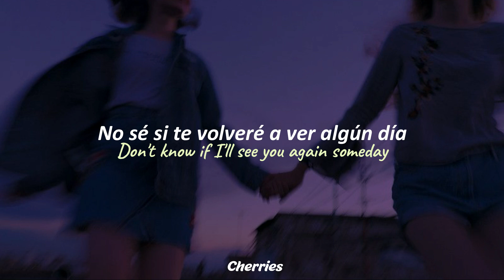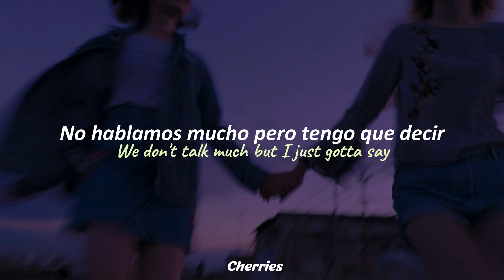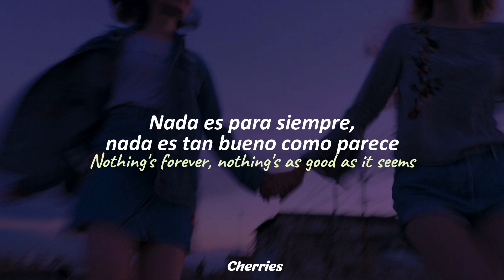Olivia Rodrigo - Hope Ur Ok (Letra Español / Lyrics)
Olivia Rodrigo - Hope Ur Ok (Traducida/Subtitulada al Español)
Olivia Rodrigo - Hope Ur Ok (Sub Español)

// Lyrics //
I knew a boy once when I was small
A towhead blond with eyes of salt
He played the drum in the marching band
His parents cared more about the Bible
Than being good to their own child
He wore long sleeves 'cause of his dad
And somehow we fell out of touch
Hope he took his bad deal and made a royal flush
Don't know if I'll see you again someday
But if you're out there, I hope that you're okay

My middle school friend grew up alone
She raised her brothers on hеr own
Her parents hated who shе loved
She couldn't wait to go to college
She was tired, 'cause she was brought into a world
Where family was merely blood
Does she know how proud I am she was created?
With the courage to unlearn all of their hatred?
We don't talk much, but I just gotta say
I miss you, and I hope that you're okay

Address the letters to the holes in my butterfly wings
Nothing's forever, nothing's as good as it seems
And when the clouds won't iron out
And the monsters creep into your house
Every door is hard to close

Well, I hope you know how proud I am you were created
But, God, I hope that you're happier today
'Cause I love you
And I hope that you're okay

Con este video no pretendo apropiarme del contenido de los artistas. Es solo por diversión, espero lo disfruten uwu.